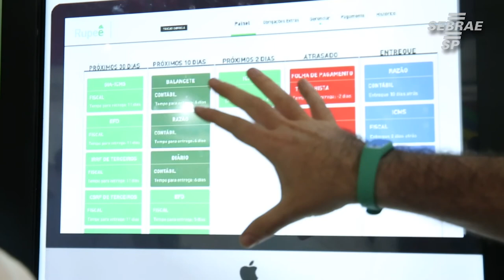Inteligência artificial para contabilidade é apresentada na Feira do Empreendedor 2018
O humorista e empreendedor, Murilo Gun, foi conferir algumas novidades na Feira do Empreendedor 2018 do Sebrae-SP como a automação de sistemas  contábeis.